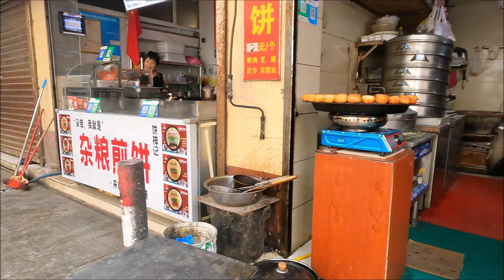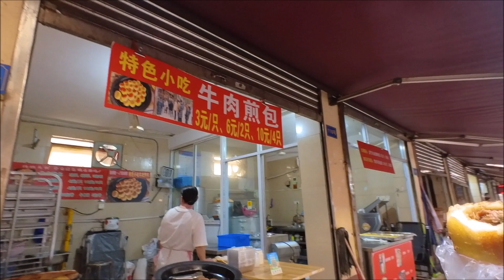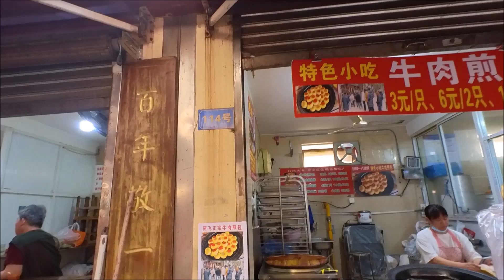20230527 中国無錫の盛岸市场は食の台所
中国無錫の１つの食の台所、盛岸市场。　同じような市場が、各地にあります。　活気が残ってますね！